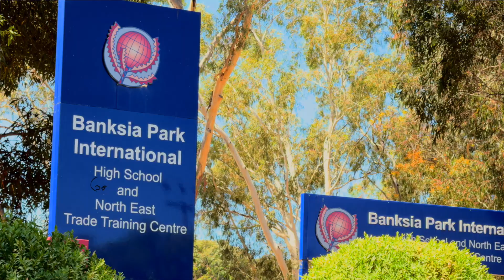6 Elsworth Drive, Banksia Park | Raine & Horne | Trinity McNamara